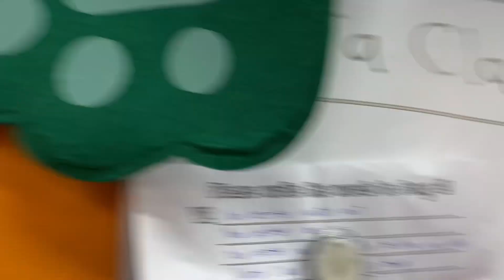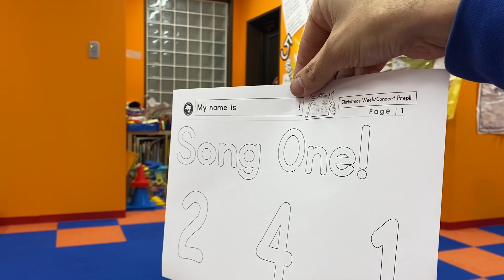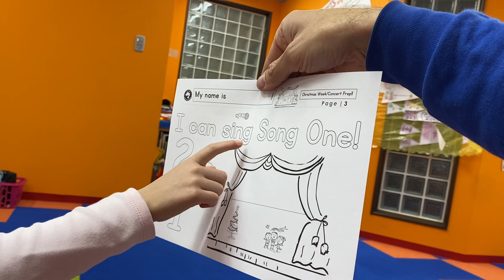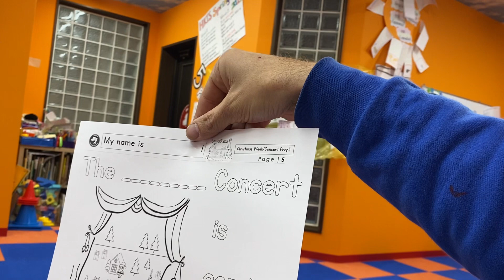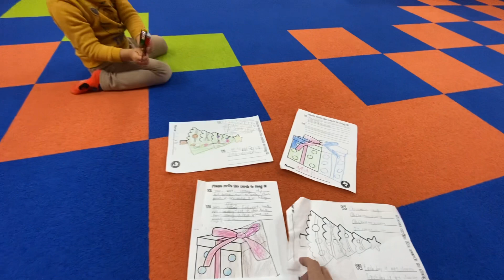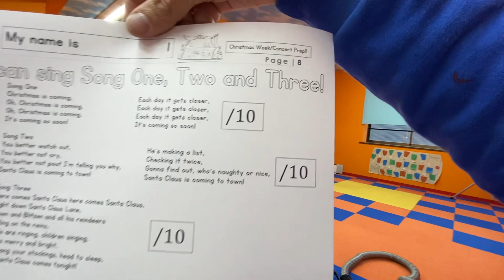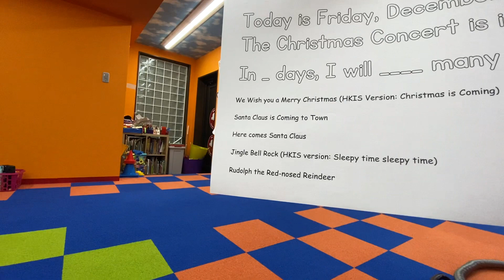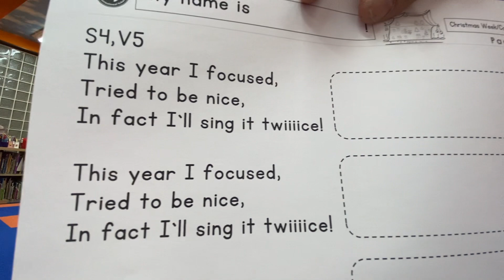December 14th - Worksheets for Students!! Let’s go!! With Song 1 as well :)